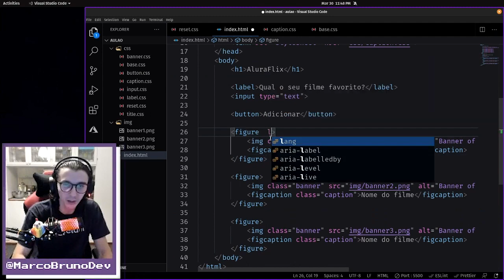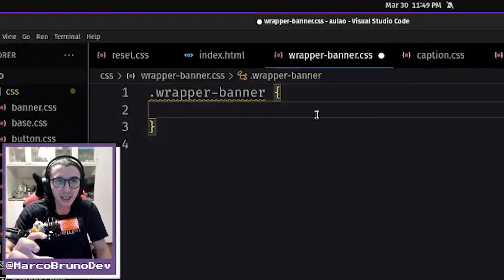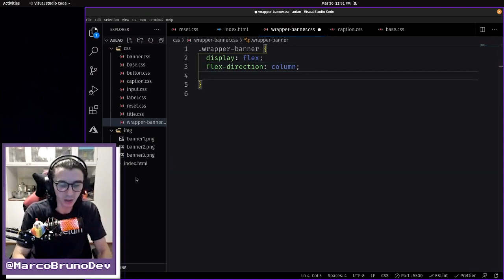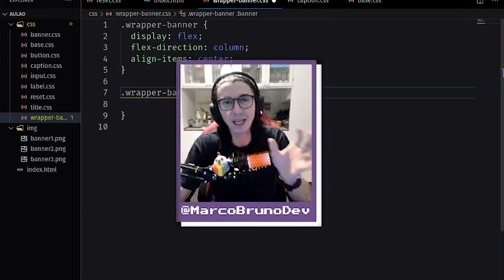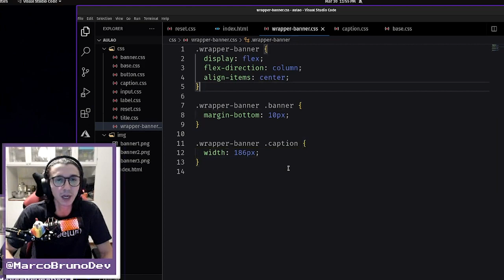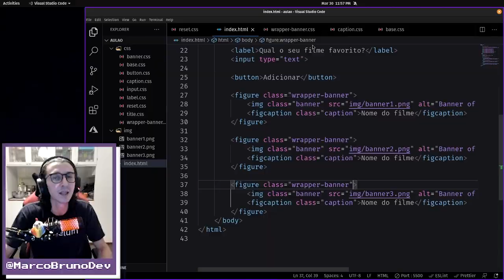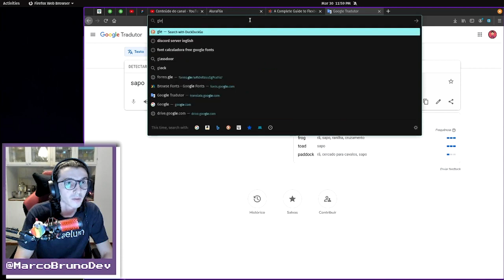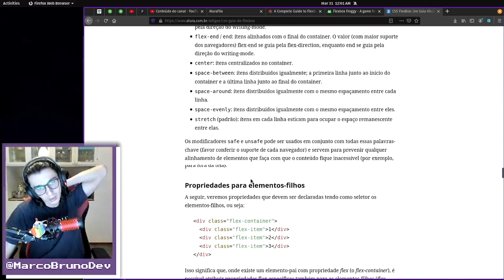HTML e CSS do wrapper banner #11